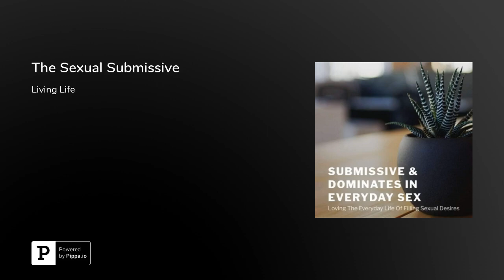The Sexual Submissive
Jill Scott said it best and Live Life likes it's Golden